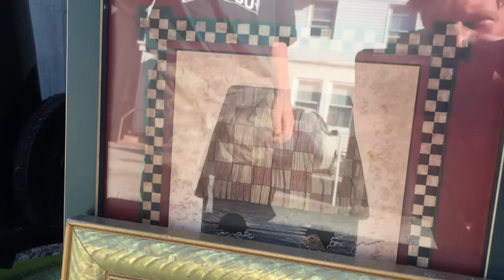ScrapLife to finance new Cannon DSLR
Music by Forty Ounce Ben Gravy and Frank Chase and Brokkk Tha Kid
Follow MGM on the dream to buy a new camera from the scrap life finance. Shout out to the dream maker